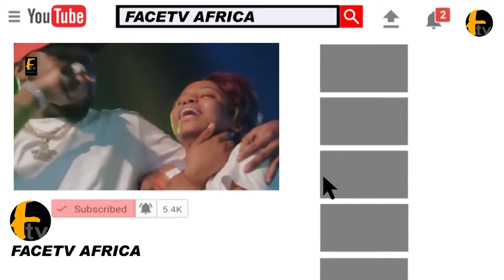DAVIDO DAD DEJI ADELEKE NARRATED HOW NIGERIAN GOVT OFFICIAL BLOCK HIM TO BUILD BIGGEST POWER PLANT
DAVIDO DAD DEJI ADELEKE NARRATED HOW NIGERIAN GOVT OFFICIAL BLOCK HIM TO BUILD BIGGEST POWER PLANT Face tv Africa Face tv Africa Facetv Africa Face tv AFrica Facetv Africa Facetv Africa and Music face: Real Indigenous Nigerian Music. We profile top performance, top rated Nigerian musicians, legends, events, video musicals and we dish them out to you from a Nigerian point of view.